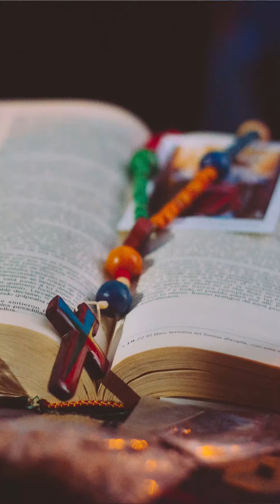Qué tiene de especial el rosario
¿Haces el rosario?

¿Por qué este ha llegado tan lejos? ¿Qué tiene de especial el rosario si solo es repetir? En este video te doy seis razones que, en mi opinión, explican por qué esta oración ha calado tanto en la Iglesia y sigue en el siglo XXI ayudando a muchos a alcanar la santidad.

Comenta qué te parece y si entiendes que el rosario ayuda en algo en nuestra vida espiritual o si tienes una duda en la que creas que pueda ayudarte.

Oremos los unos por los otros.

Bonito día.

00:00 Introducción
00:09 Sencillez
00:37 Por sus frutos
00:52 Estructura
01:11 Es Práctico
01:36 Resume el Evangelio
01:57 Es profundo
02:24 Conclusión